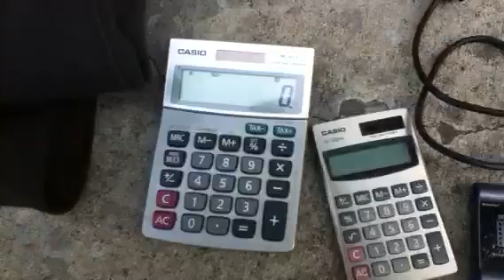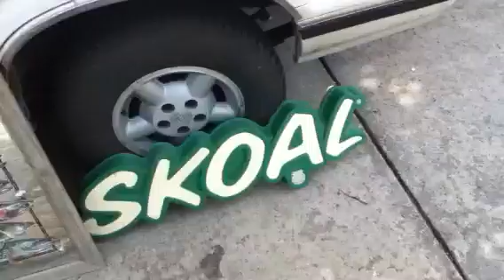Big Finds. 8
Another great day pickin